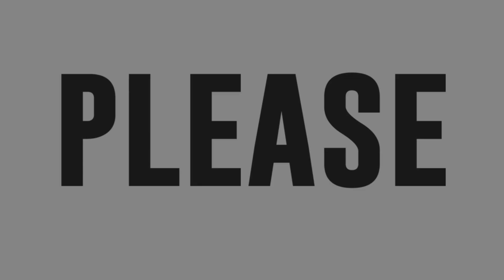Crystal Joy Granada sings Aegis’ Luha